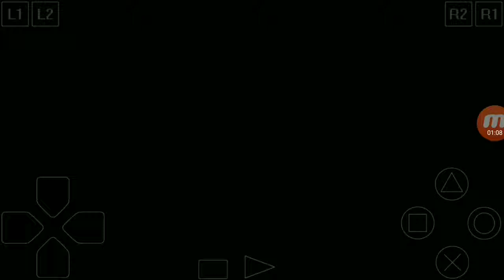Die Hard Trilogy : Wall Street